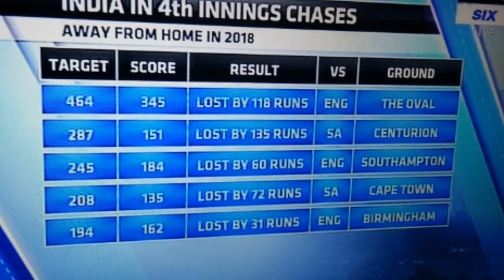It's advantage India, India opt to bat and are 69 / 1 at lunch |India vs australia fourth test day 1